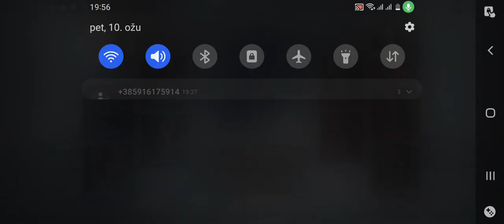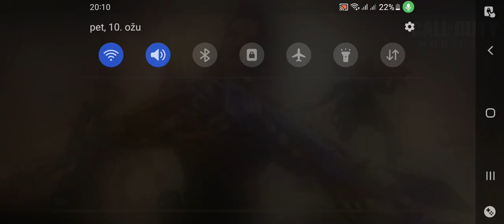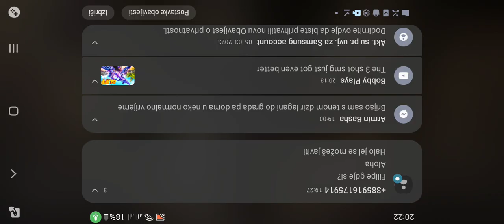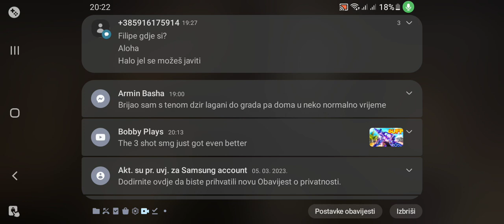11. ožujka 2023.